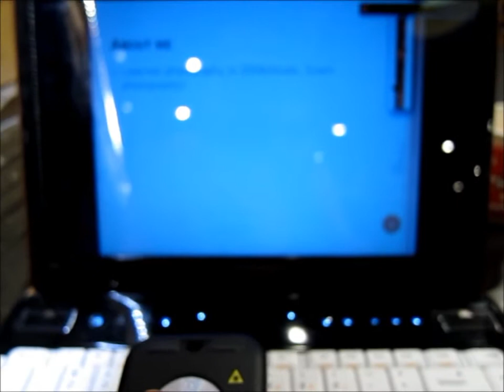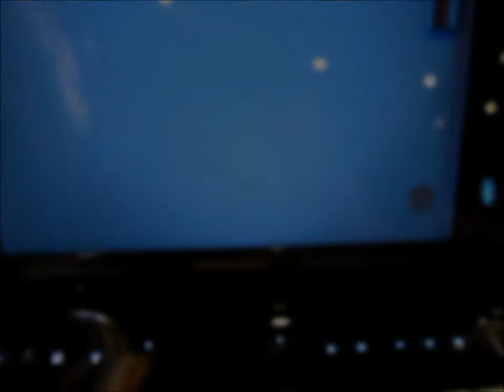Icon7 Twister Evolution Demo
A short demo on Icon7 Twister Evolution. It is a laser mouse and a presenter.